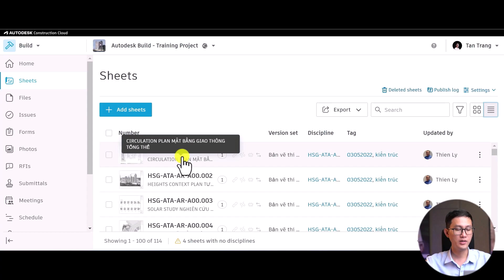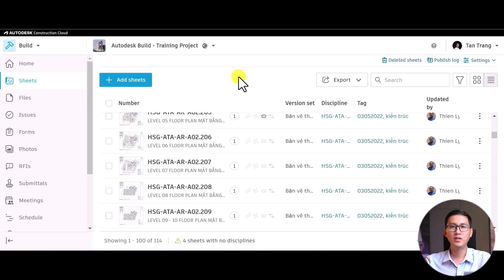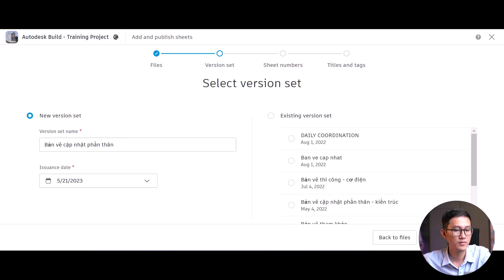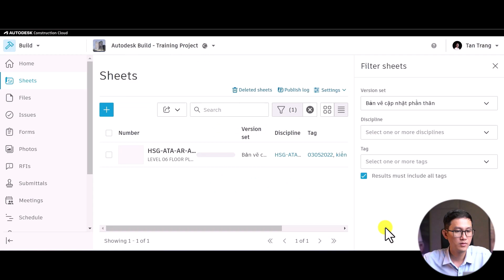OneCAD | Autodesk Build Tips & Tricks | Mẹo với Markups trong công cụ Sheets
Mẹo với Markups trong công cụ Sheets